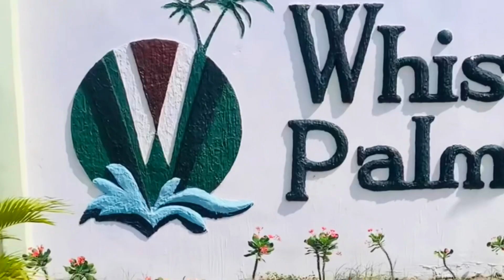Whispering Palms: Weekend Getaway at the Outskirts of town